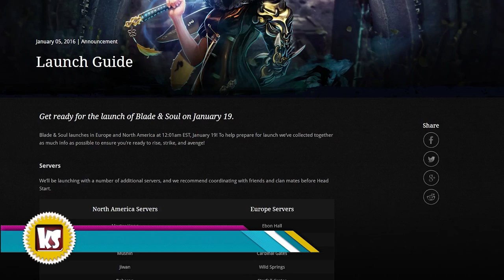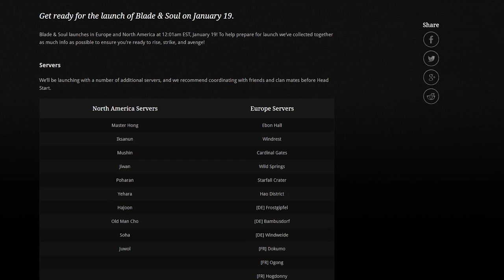Blade & Soul - DESCARGA DISPONIBLE NA y EU || Killersamus Games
VIDEOS IMPORTANTES